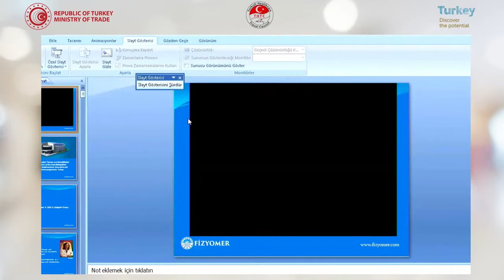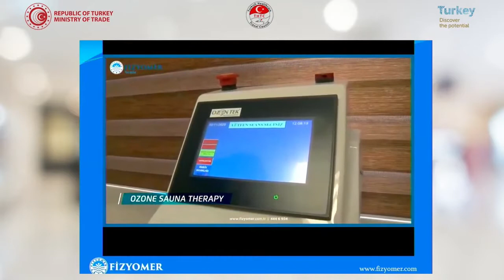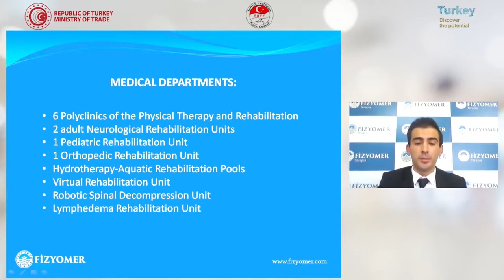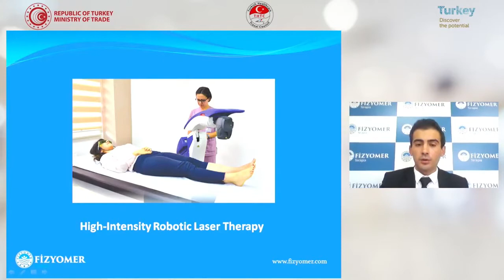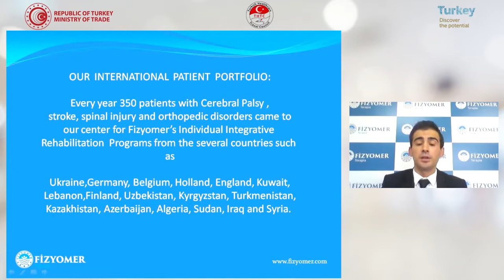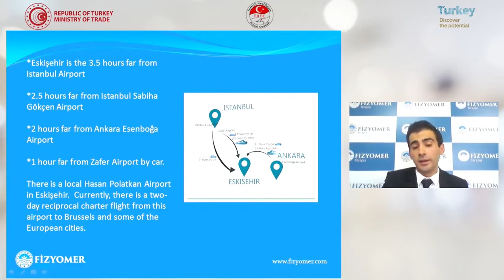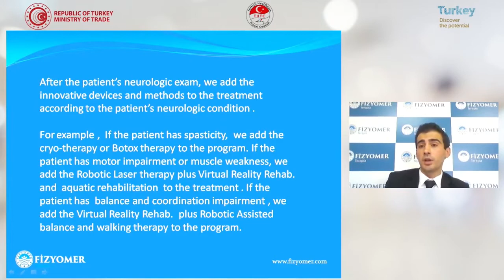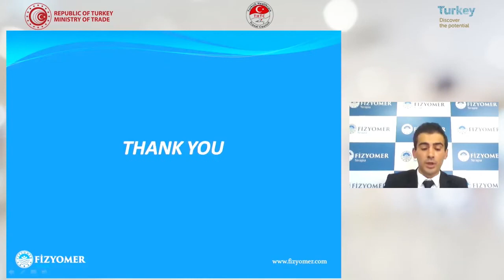Integrative & Innovative Rehabilitation Programs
Dr. Melih Unver, Fizyomer Physical Therapy and Rehabilitation Medical Center